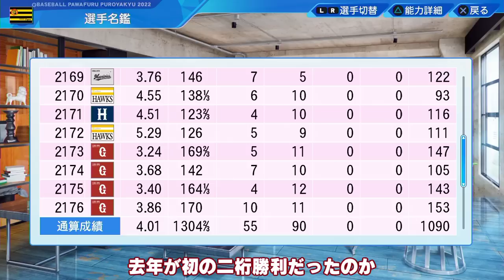# 155 誠意は言葉ではなく金額！？あの超銭闘員助っ人をＧＥＴせよ！！【ゆっくり実況・パワプロ2022・大正義ペナント】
パワプロ2022ペナントで阪神を使って334年連続日本一を目指します！